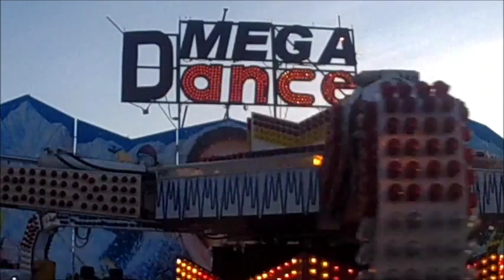Adventure Park - 1ère Semaind d'Août 2015